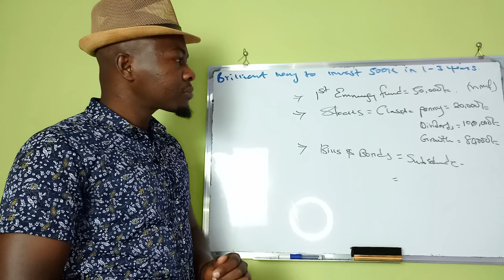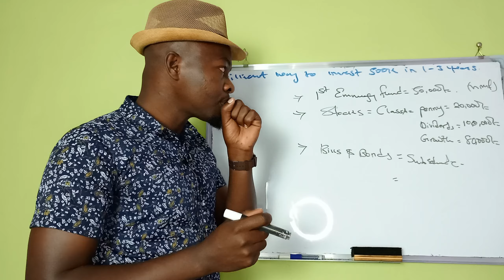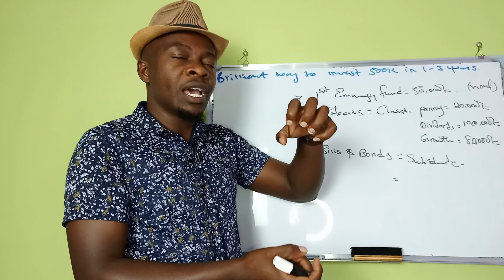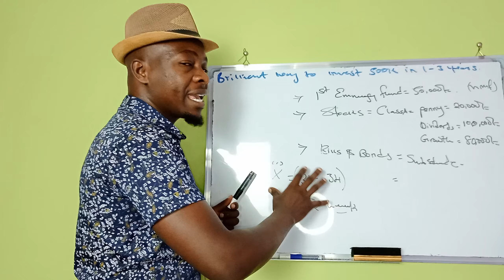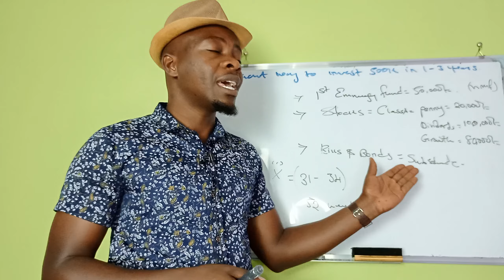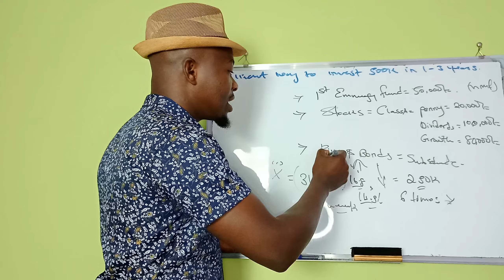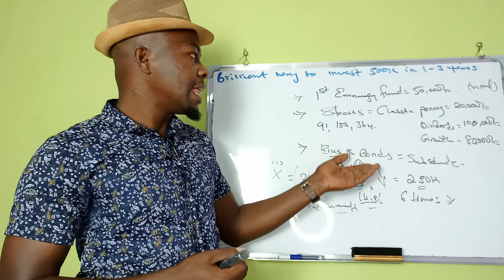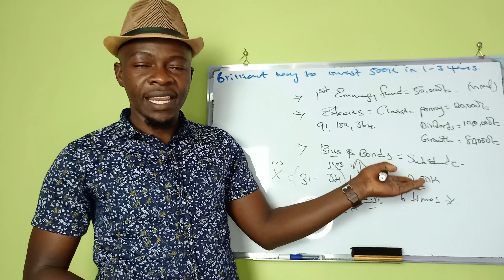Brilliant Way to Invest 500K in 1 to 3 Years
Take a look of this proposal of investing 500k in a period of 1 to 3 years. the video covers an insight to create a portfolio of investment that covers different levels of securities.